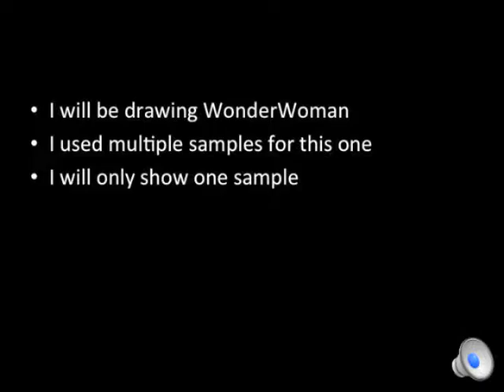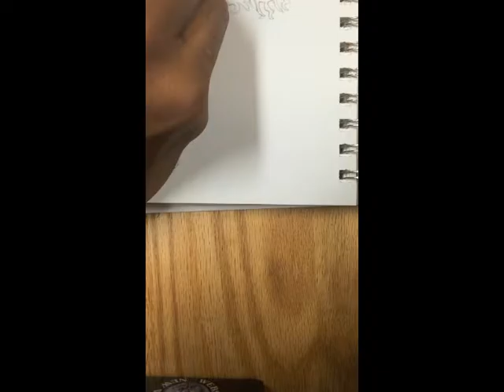Request video #5 Wonder Woman (Part 1)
This is a request from Tanue Honore to draw Wonder Woman. Also, leave a suggestion on who to draw next. Time is tight right now, so the weekends are the best time to request.